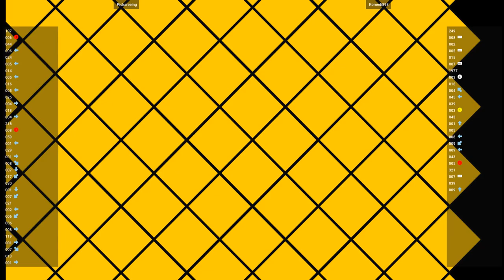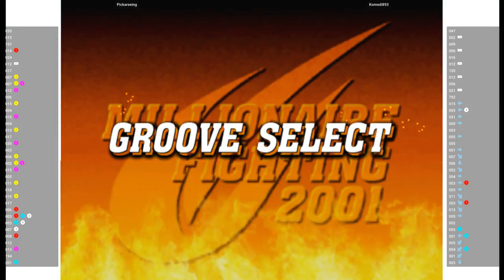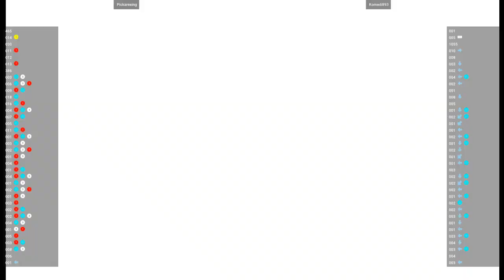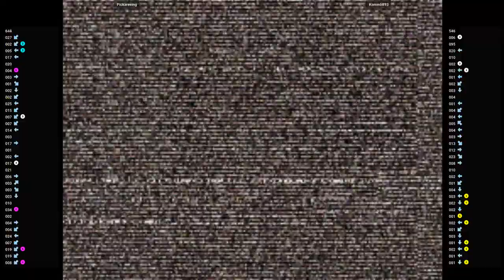CVS2 🕹 Pickareeing VS Komedi893